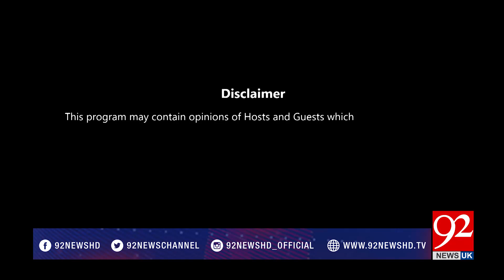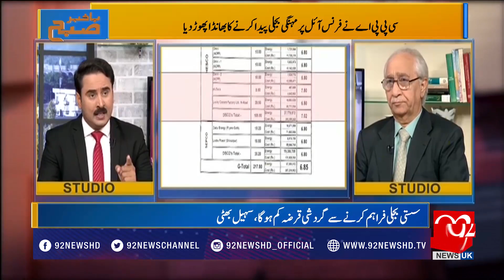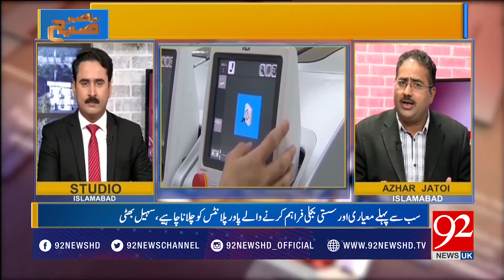Bakhabar Subh | Discussion on increase in electricity prices | 24 Sep 2018 | 92NewsHDUK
Bakhabar Subh is transmitted 7 days a week at 9:03 am. The News based morning programme feels like fresh air of the morn that includes eye-popping analysis of notable 8 to 10 news.